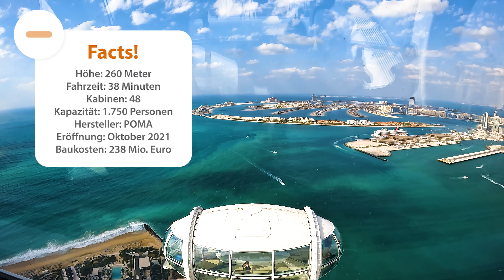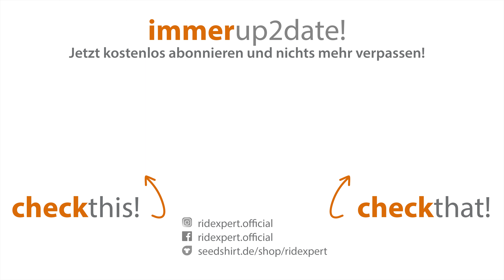Das größte Riesenrad der Welt | AIN Dubai | inkl. Timelapse Onride by RideXpert in 4K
Das größte Riesenrad der Welt - das AIN in Dubai. Wir waren vor Ort und haben es uns natürlich nicht nehmen lassen ein paar Szenen einzufangen, inkl. Timelapse-Onride.

Viel Spaß! 🎡🥰

Da wir oft gefragt werden woher wir unsere Musik aus den Videos haben. Wer also passende Musik für seine Videos sucht klickt am Besten

*Durch den Klick auf den Link erhalten wir ein kleines Dankeschön von ES, sofern ihr ein Abo abschließt. Es entstehen euch dadurch keine Mehrkosten.

UNSER EQUIPMENT:
GoPro HERO 7 black
Canon EOS RP
Canon RF 24-105 mm F4L IS
Canon Akku LP-E17 für EOS RP